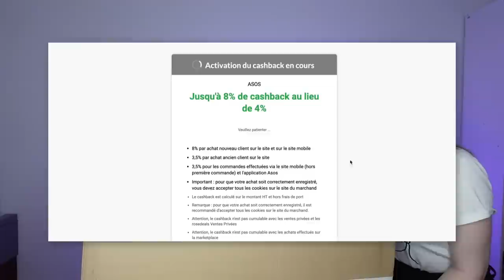JE RELOOKE MA SOEUR ! (Sur Asos)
Cette vidéo est en collaboration avec Igraal.

Dans cette vidéo,  je relooke ma soeur (Alice) avec une grosse commande sur Asos !
J'ai commandé des vêtements qui sont plutôt dans mon style, pour la transformer en moi 😄

Dis moi en commentaire quelle tenue tu as préféré 😁👇🏻

Nos instagram 📱
Claire : claireepz
Alice : alice.pz

Si vous voulez vous inscrire sur Igraal (c’est gratuit) et gagner 7€ de bienvenue directement dans votre cagnotte, cliquez sur notre lien 👇🏻